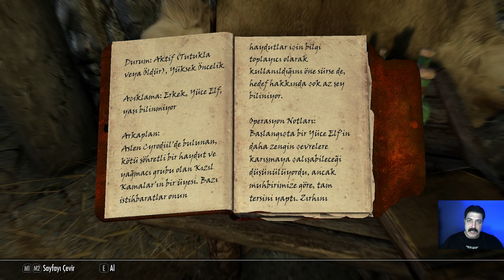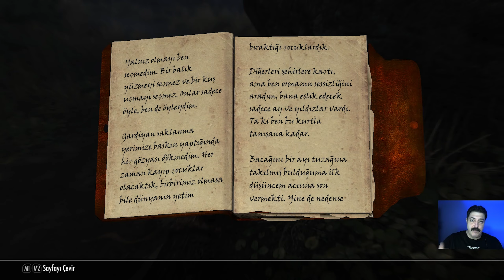Alternatif Elf Zırhı - Avcı Elf Zırhı (Elven Hunters Armor) | Skyrim AE - #38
Bu bölümde; Kışhisar Kolejinin görevlerine başlıyoruz ve yine 10. DLC'si ile gelen bir görev yaparak yeni bir zırh seti buluyoruz.